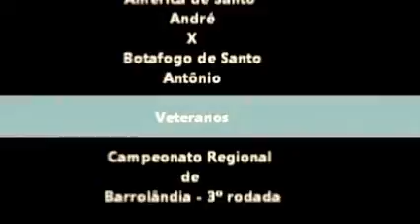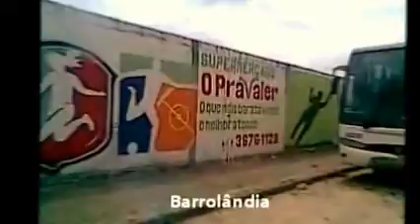Futebol em Barrolândia, Sul da Bahia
Veteranos
América de Santo André 3 x 0 Botafogo de Santo Antônio